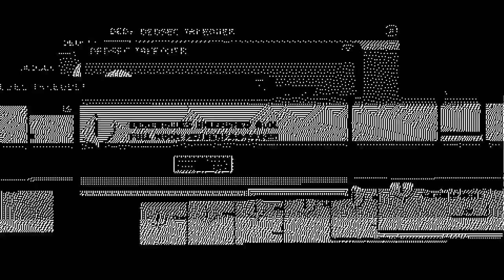GTA V A day with T.D. Blue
GTA V

Today not to much happend it was mostly just me and blue messing with the world and having fun. We did get some time with Dabs and Meb but that can go into another video.